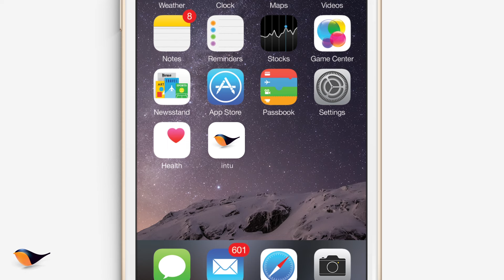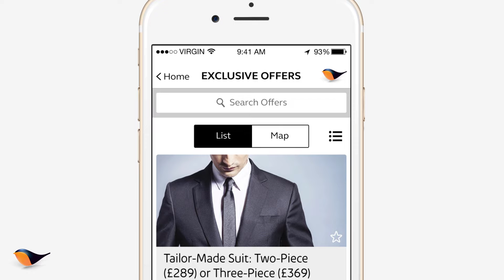Introducing the intu app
Discover your local intu centre with amazing offers, maps & directions and store details.

Get more from your local intu shopping centre with our mobile app. Get offers from the best fashion, home, food and entertainment brands and navigate around centres in real time using our maps function showing all offers live in-centre. Use the intu app in any of our centres:

intu Braehead,
intu Broadmarsh,
intu Bromley,
intu Chapelfield,
intu Derby,
intu Eldon Square,
intu Lakeside,
intu Merry Hill,
intu Metrocentre,
intu Milton Keynes,
intu Potteries,
intu Trafford Centre,
intu Uxbridge,
intu Victoria Centre,
intu Watford